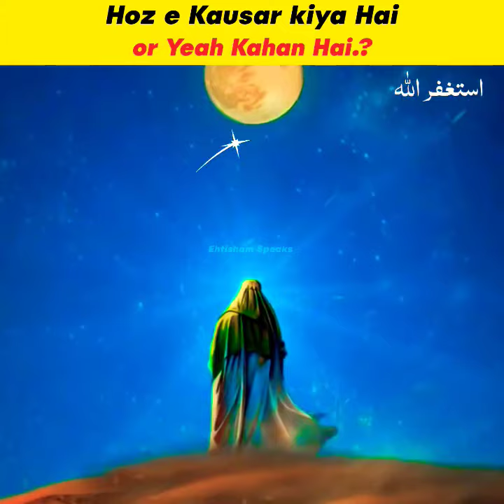Hoz e Kausar kiya Hai || Ehtisham Speaks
Picture 🖼️ Credit 💳: Google & YouTube Owners